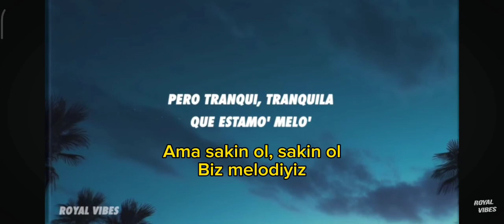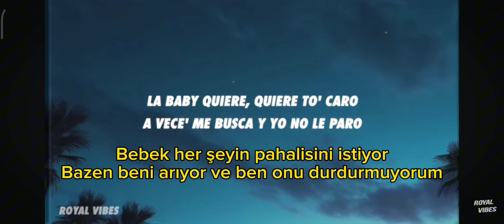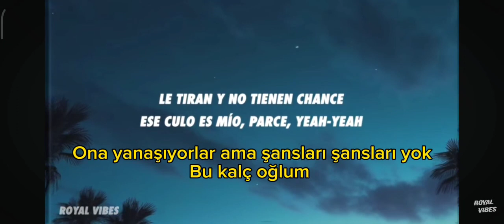Maluma, J Balvin Gafas negras Türkçe çeviri/ En yeni Maluma şarkısı 2024